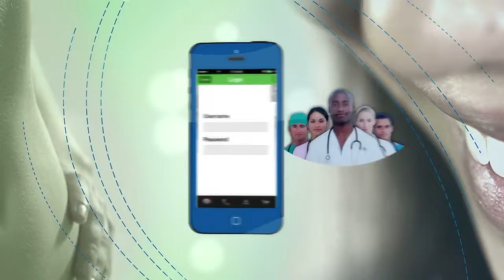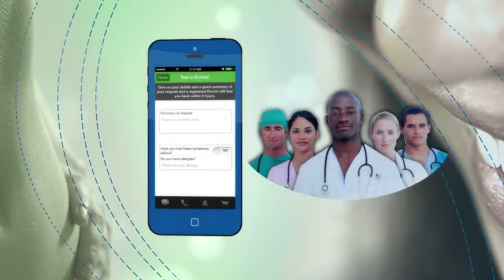Importance of Medication for Chronic Asthma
Last week we received a worrying call from a Hello Doctor subscriber. She had developed a cough quite suddenly, but it just hasn't gotten any better. What could be causing it? Dr Michael Mol and Dr Cete Tshume work together to figure out what it could be.